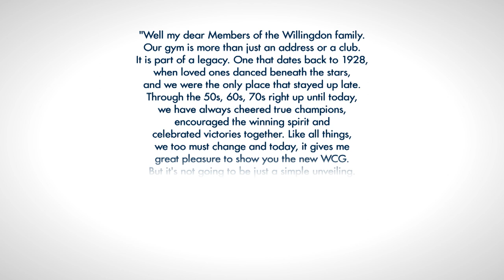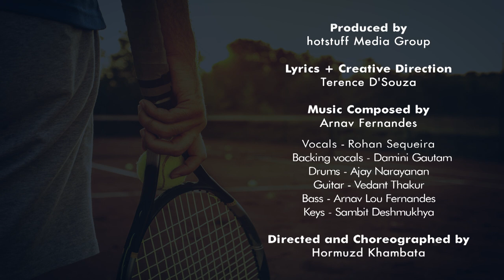Willingdon Catholic Gymkhana embraces change